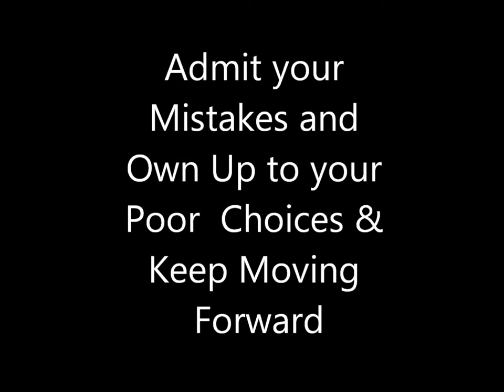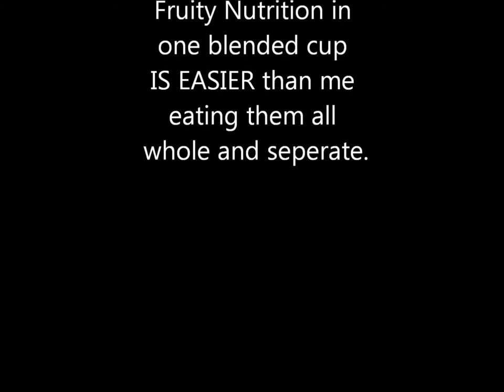RUAH-Nation - Yes! I Done went & ate Da Pizza! - (Vlog#33)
Having FAMILY & FRIENDS to keep us accountable will push us to BETTER Ourselves! Even to get in shape & eat better!

 WE NEED EACH OTHER IN ALMOST ALL THINGS!

My friend Scott commented on my Body Transformation Process and "WHAMO"! I was convicted over the Re-lapse into Pizza Heaven, BUT I DID NOT STAY DOWN...I DID NOT QUIT!

INSTEAD I was MOTIVATED to try harder and get my BUTT to the gym and keep eating better AND FOR THE LOVE OF GOD PEOPLE "LETS HYDRATE" & DRINK WATER!

Frederick